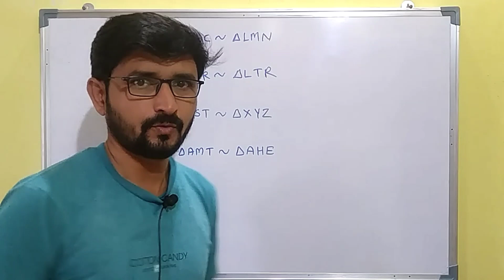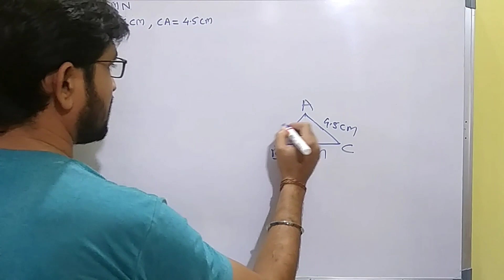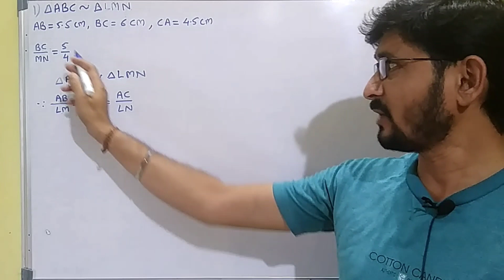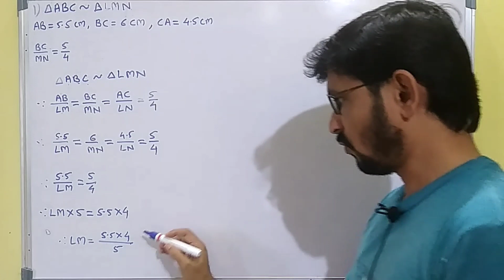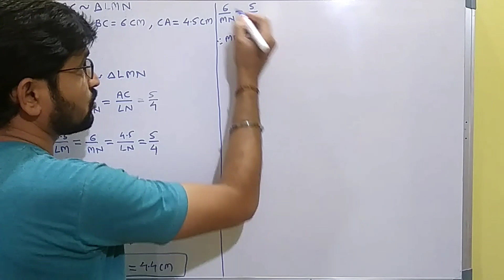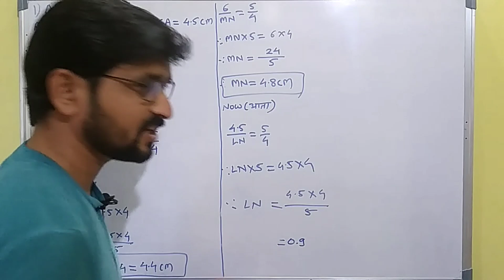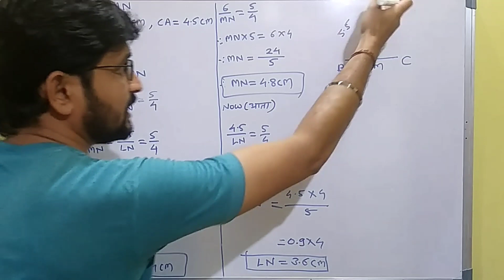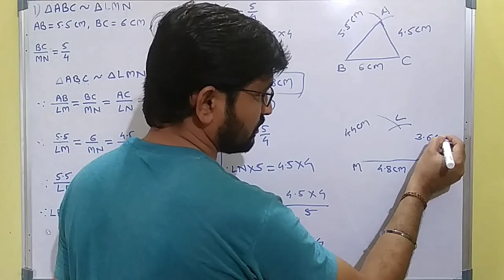Practice set 4.1(सरावसंच4.1)|| geometry class 10||10वि गणित भौमितिक रचना||ssc Board New Syllabus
Hello friends,
Welcome to
Maharashtra Board New Syllabus Chapter number 4 that is geometrical construction Practice Set 4.1 most imp maths questions
सरावसंच 4.1 इयत्ता दहावी गणित भाग 2 प्रकरण चौथे भौमितिक रचना